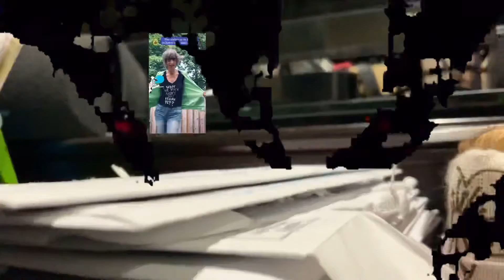SDU SN2 Ep 3 | The Glitch 2